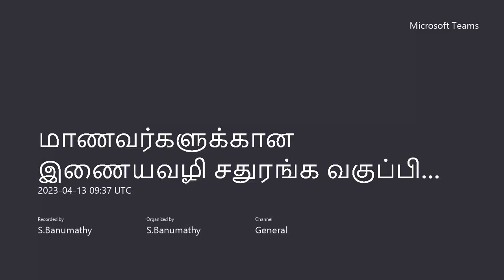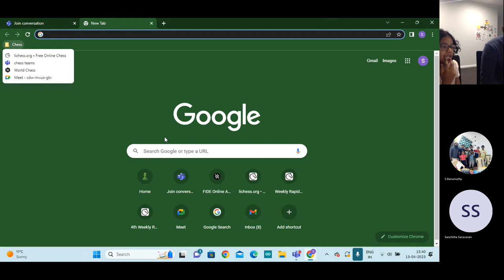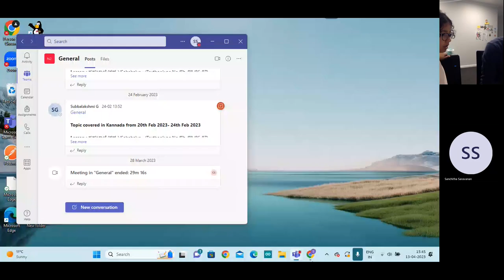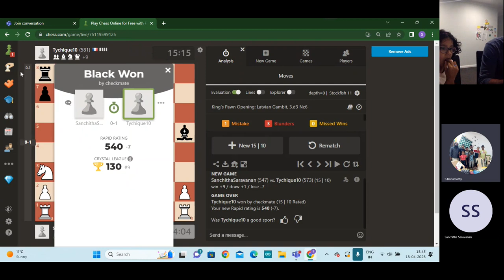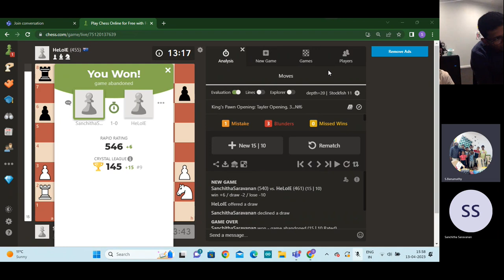தியா,சஞ்சு vs சர்வதேச விளையாட்டு வீரர்கள்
தியா,சஞ்சு,யசுவந்த், vs சர்வதேச விளையாட்டு வீரர்கள்